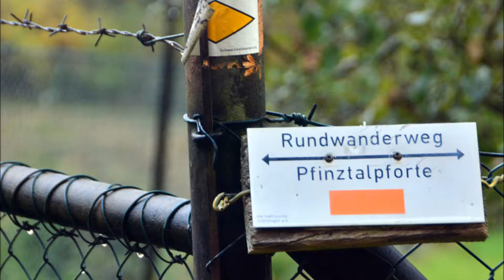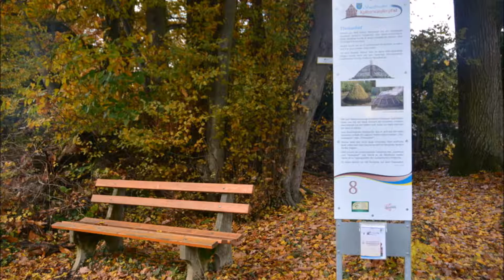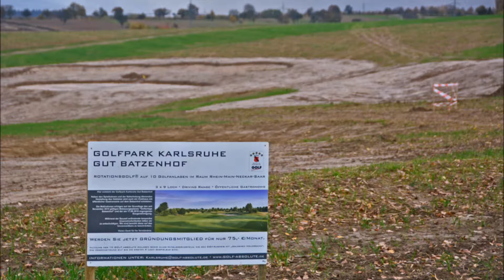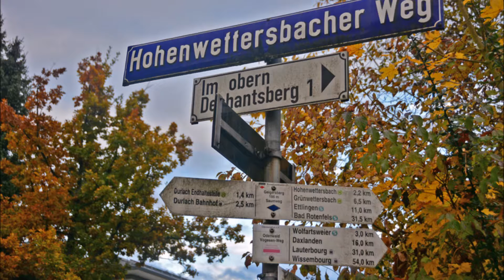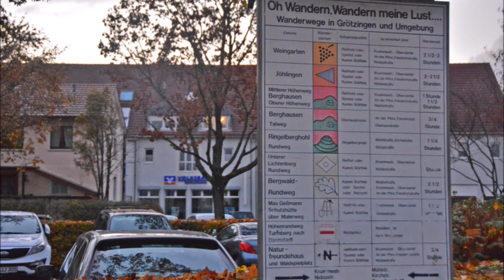Region Karlsruhe: rund um Pfinztal-Berghausen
Wegstrecke 21 km: Pfinztal-Berghausen - Rundwanderweg Pfinztalpforte - Rotenbusch - Berghauser Grenzweg - Rittnerthof - Grötzingerweg - Prügelhütte - Grüne Hütte - Thomashof Fortshaus - Thomashof - Pappelallee - Hohenwettersbach - Geigersberg - Turmberg - Grötzingen - Pfinztal-Berghausen